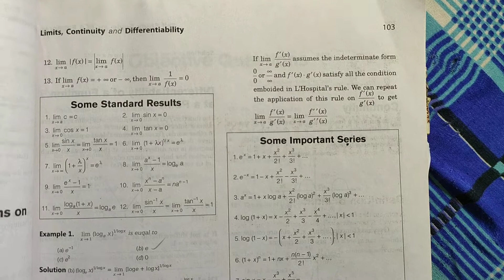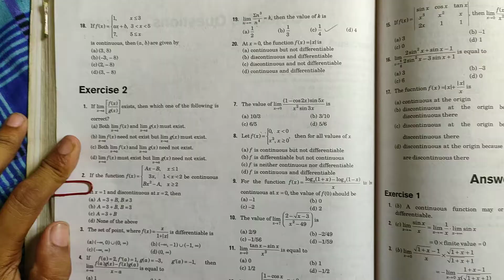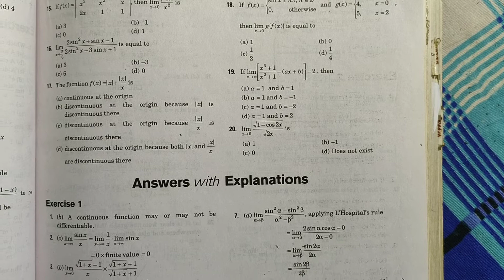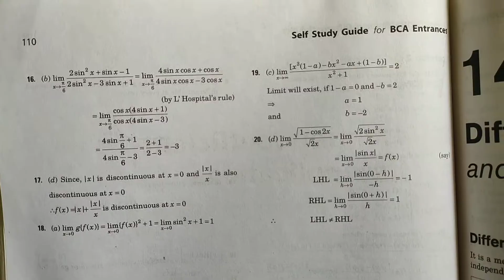BCA ENTRANCE EXAM Mathematics PART-13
Pdf soon.